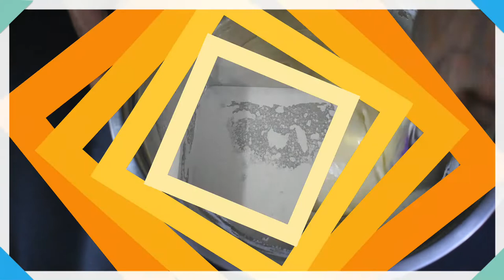How to Make Blondies | White Chocolate Brownies | ഇത് കഴിച്ചിട്ടുണ്ടോ😋😋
Super easy to make,  enjoy these easy homemade white brownies aka blondies

ബ്രൗണി നിങ്ങൾ  കഴിച്ചിട്ടുണ്ടാകും എന്നാൽ  ബ്ലോൻഡീസ്‌ ( വെളുത്ത ബ്രൗണി ) നിങ്ങൾ കഴിച്ചിട്ടുണ്ടോ ?
അടിപൊളി ടേസ്റ്റ് ആണ്.. മിൽക്കിബാർ ചോക്ലേറ്റിന്റ്റെ ടേസ്റ്റ് ഇഷ്ടമുള്ളവർക്ക് വളരെ ഇഷ്ടമാകും

Ingredients

Maida : 1 cup
Baking powder : 1 teaspoon
White compound chocolate: 100 grams
Butter : 100 gm
Eggs : 2
Sugar : 1/2 cup
Milk powder : 3 tablespoon
Salt : 1/8 teaspoon
Vanilla essence : 1 teaspoon